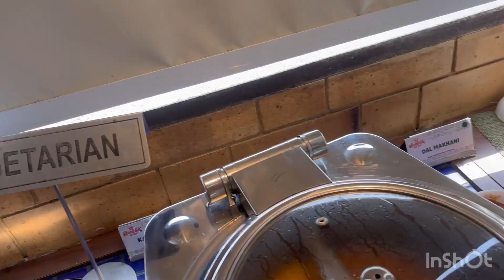Santu Birthday celebration 2024//Udaipur//vlog //trending //husband birthday celebration //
Birthday celebration
Party birthday
Husband birthday party